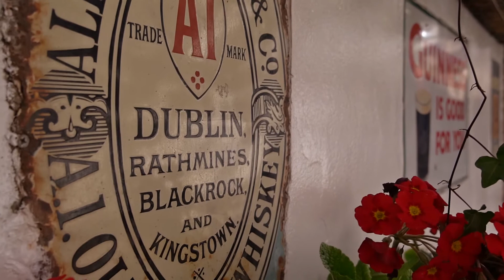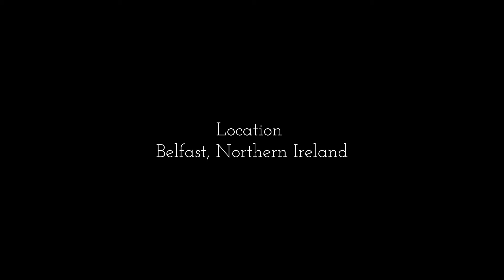Something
Artlist 2 Months Free @artlist_io

Gear Used, Sony A6600 Camera & Sony E 16-55mm f2.8 G Lens & DJI RSC 2 @Sony